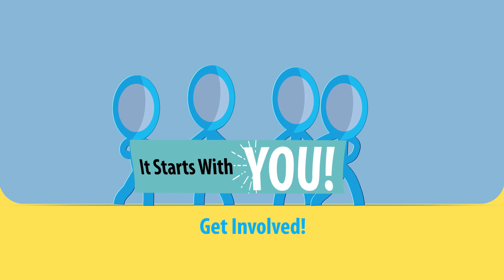PADAID Campaign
To provide sanitary Pads for poor african Girls.